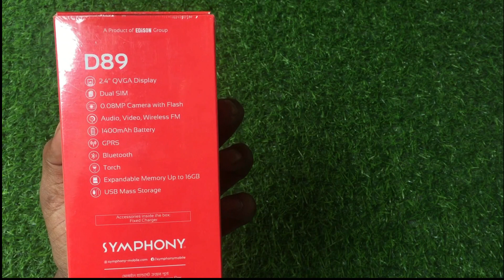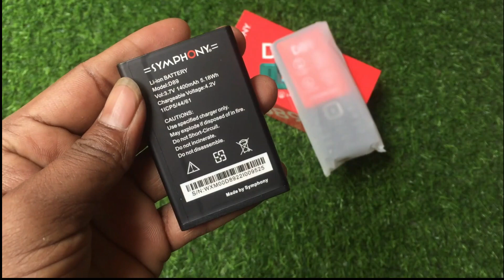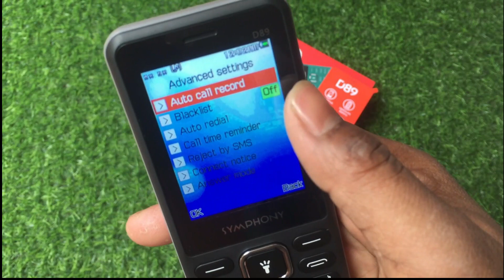Symphony D89 Price in Bangladesh ।দেখতে অসম্ভব সুন্দর || Unboxing। Farid FCT Technology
SYMPHONY D89
Battery
Capacity:
1400 mAh
Type:
Li-ion
Standby Time :
350H (Depend on Network & Phone Setting ) Hours
Talk time:
8.5H (Depend on Network & Phone Setting ) Hours
Data  services: GPRS Type: 2G
Bluetooth: Yes
Display Size:    2.4” Resolution: 240*320
Memory
Internal Memory:
MB RAM
Expandable Memory:
Up to 16 GB
Special Features
● Wireless FM
● Sound Recorder
● Call Blocking